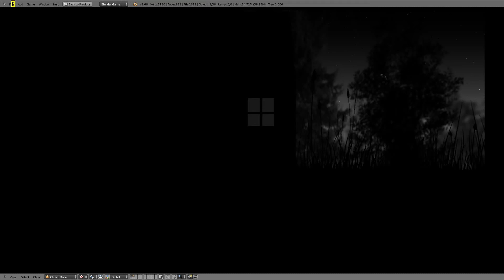Light Of Darkness - Blender Adventure Game [V 0.1]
Hier das aktuelle Projekt, an welchem ich zur Zeit arbeite. Es wird ein kleines Adventure-Game im Stil von "Limbo".